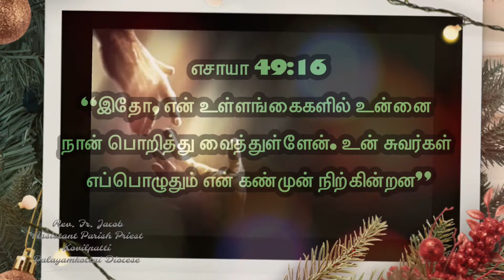நம்பிக்கை தரும் இறைவார்த்தை